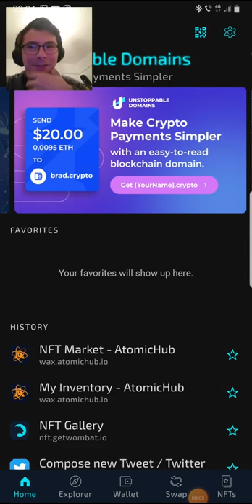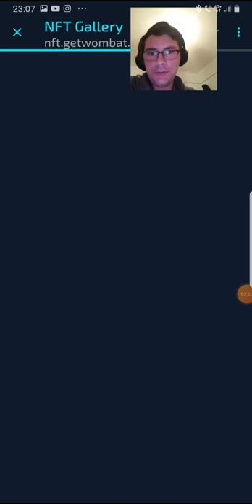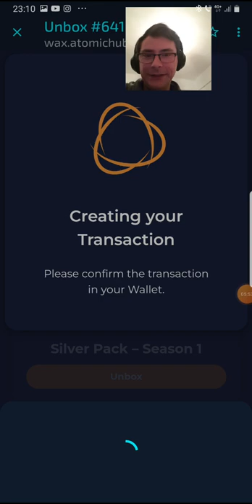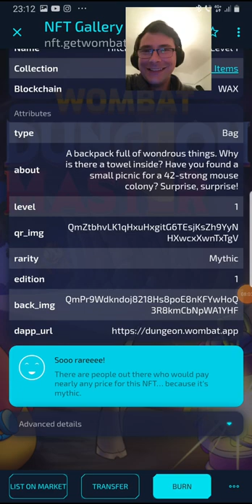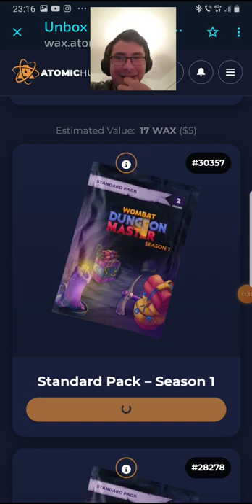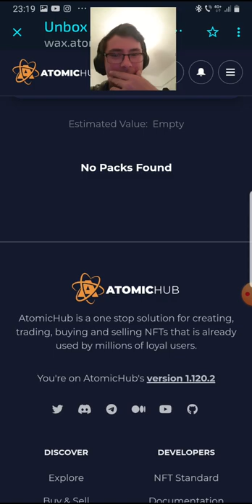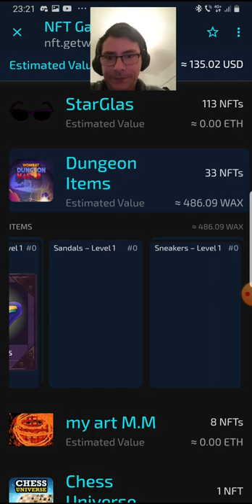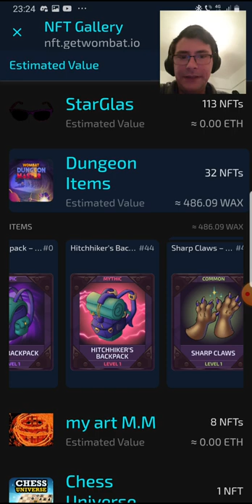Wombat Dungeon Master 😉 Opening Gold , silver and standard pack's 😈Don't miss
newnftgames bestnftgames nftgamesfreetoplay topnftgames Fthepainmeds my WAX collection 》 , Cursed Panda my EOS collection 》 Cursed Panda my ETH collection 》 Player Army Discord Womplay site》

NFT List of MP and Resources for Wombat Dungeon= Thanks for the support